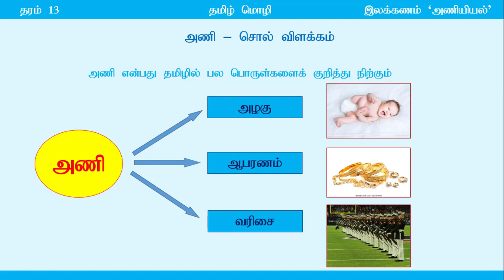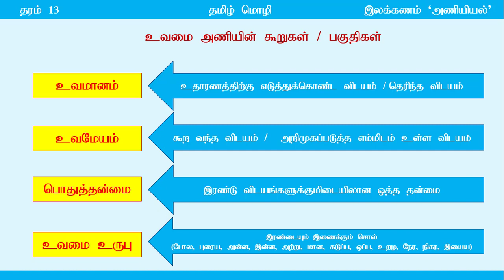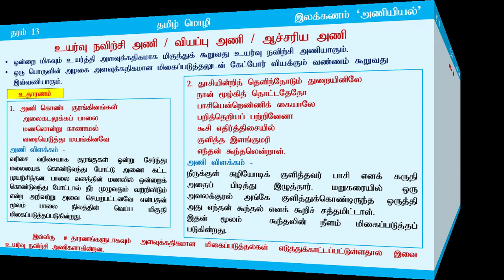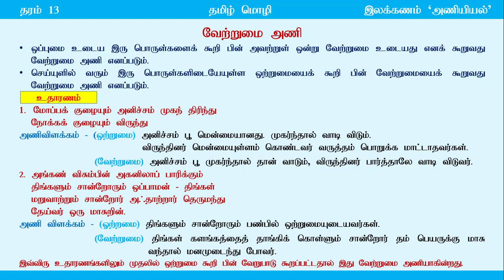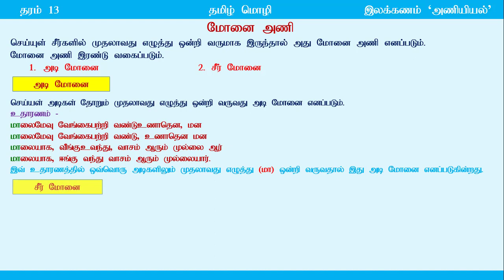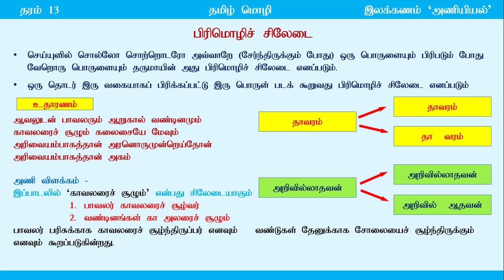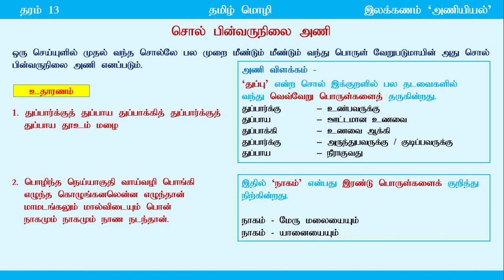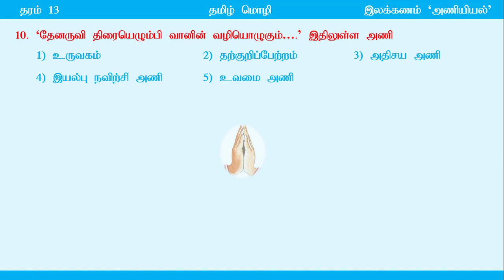Grade 13 | 3rd term | இலக்கணம் அணியியல் | e-thaksalawa